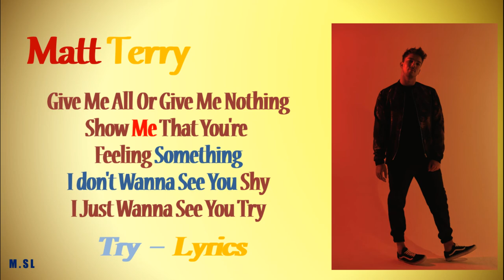Matt Tery - Try (Lyrics)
After 4 Months Of Break !!! New One !!